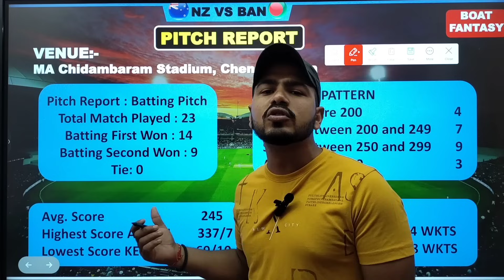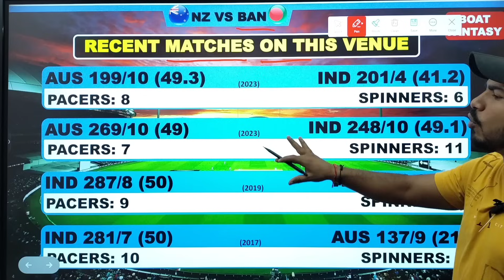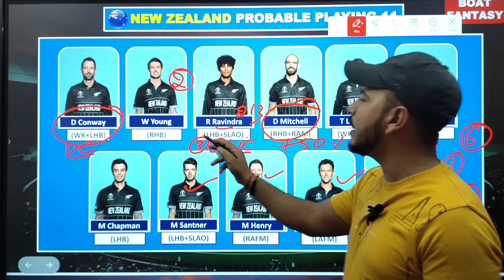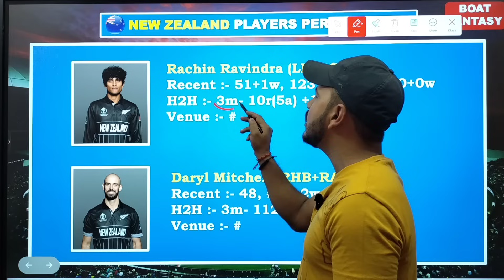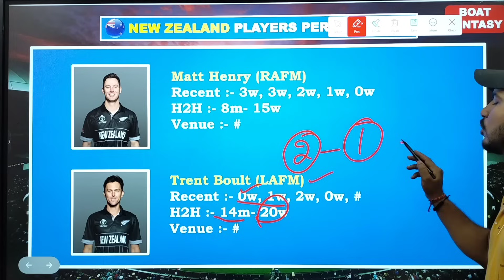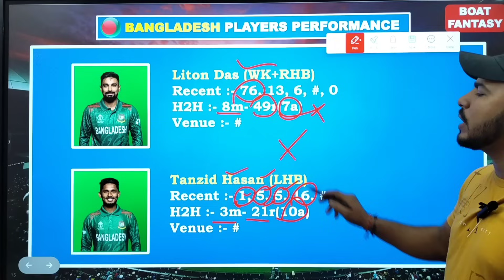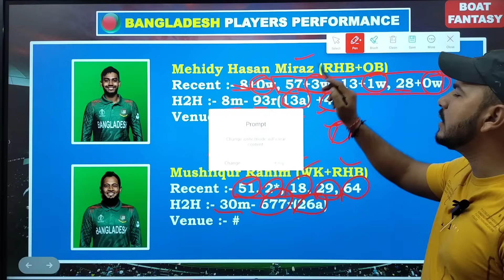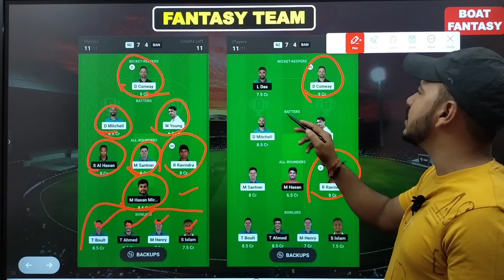NZ vs BAN Dream11 Prediction, New Zealand vs Bangladesh Dream11 Team, NZ vs BAN Dream11 Team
Topic Cover:-

ban vs nz dream11 today
ban vs nz dream11 prediction
nz vs ban dream11 today
ban vs nz dream11 team prediction
nz vs ban
ban vs nz dream11 team today
dream11 ban vs nz
dream11 prediction
ban vs nz dream11 prediction today
dream11 team
fantasy cricket guru
ban vs nz odi
bangladesh vs new zealand
dream11 today
cric11forecast
bangladesh vs newzealand dream11
ban vs nz dream11 team nz vs ban dream11 prediction
bangladesh vs new zealand dream11 prediction
ban vs nz dream11 prediction today match
 bangladesh vs newzealand dream11 team anurag dwivedi
addaguru
dream11 prediction ban vs nz
bangladesh vs newzealand dream11 prediction
ban vs nz dream11 team of today match, stats guruji
fantasyprediction
worldcup2023
somesh thakre
ban vs nz dream11 2023
sure expert support
gl me rank1 kaise laaye
nz vs ban 2023
nz vs ban odi team
danish dream11 team
nz vs ban pitch report
nz vs ban dream11 today match
NZ vs BAN dream11 team prediction
nz vs ban dream11 team
NZ vs BAN dream11 prediction today
NZ vs BAN dream11 team today
NZ vs BAN,nz vs ban
NZ vs BAN dream11 prediction today match
dream11 prediction